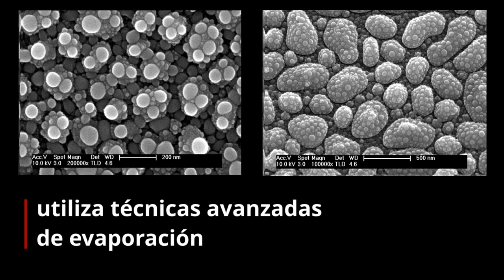La UAM en 1 min: NANOTECNOLOGIA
La nanotecnología es el estudio y la manipulación de materia en tamaños increíblemente pequeños, ¡más pequeños que un virus! Gracias a ella obtenemos soluciones a múltiples problemas ambientales, energéticos, de salud…

Conoce al Grupo de Electrónica y Semiconductores  del Departamento de Física Aplicada de la Universidad Autónoma de Madrid: